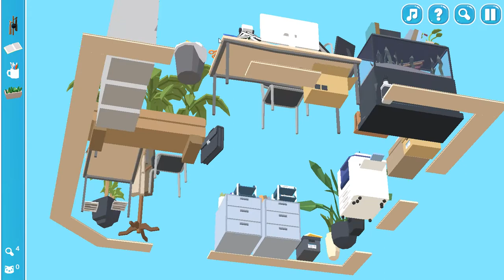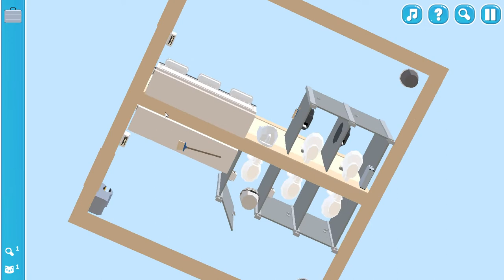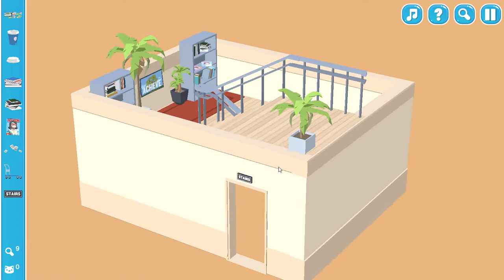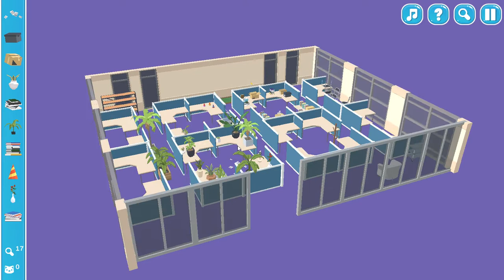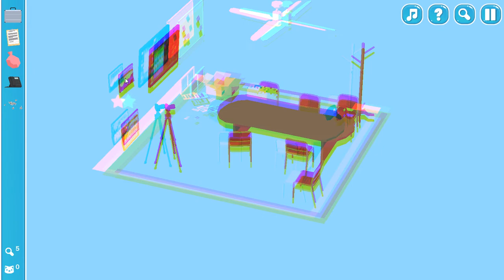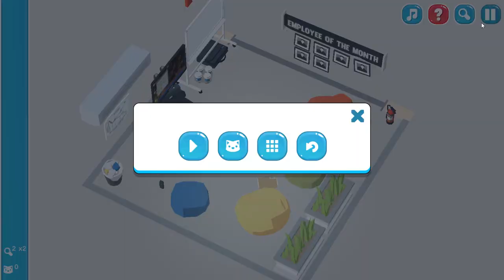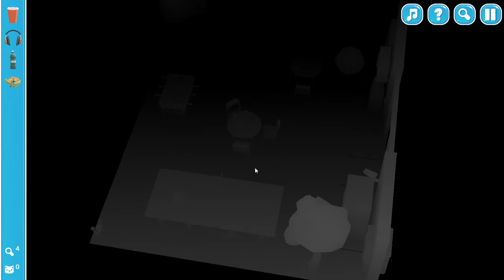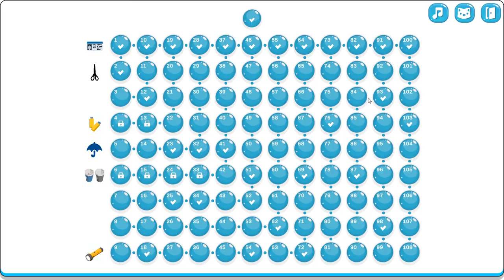[Hidden Office] Play